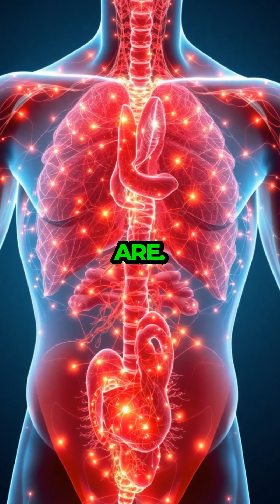Your Brain Can Power a Light Bulb! 💡✨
JNWBTRMOUIZHEPIC